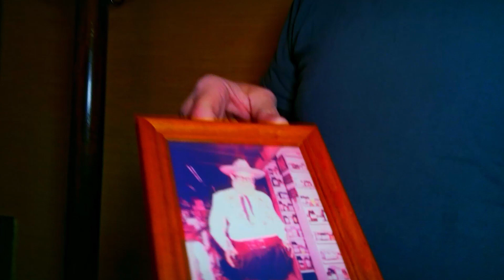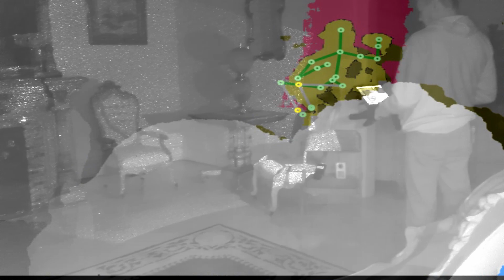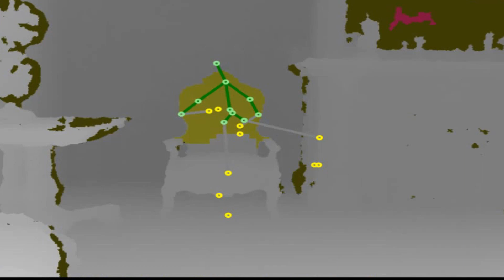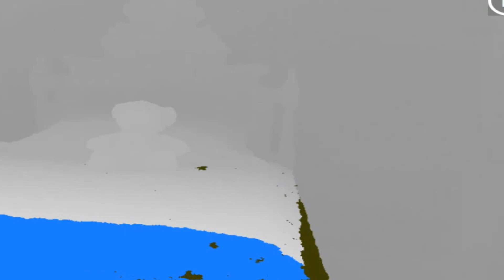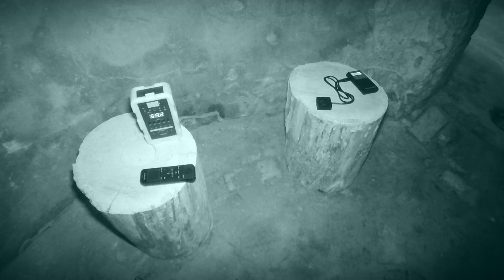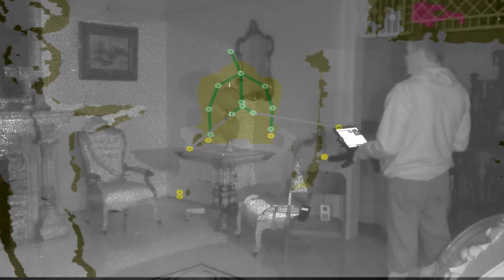Paranormal Activity Captured at the Cheney Mansion! | Enter the Darkk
The Cheney Mansion is HIGHLY ACTIVE with Paranormal Activity! Bones and I traveled to Jerseyville IL to the historic Cheney Mansion to find out for ourselves. The haunted mansion began as a four room home known as "The Little Red House" and was the first structure ever built in Jerseyville. Throughout the years different owners kept adding to the structure until it became the mansion it is today. It is also known that the mansion became a stop for the underground railroad, hiding slaves traveling North on their peril filled quest for freedom.

Prentis D. Cheney (or P.D., as he was known by his friends) was the owner of the property and is known to haunt the location along with his wife Margaret and many other spirits that had a hand in the home over the years.

It will let you know of our future uploads as they happen. It let's us know if we're doing something right or if we need to change something. Bones loves it when you do that, and I do too!

Investigation gear that we use and highly recommend.

Static Cam IR Light

Static Cam Battery

Static Cam Tripod

Static Cam Tripod Mount